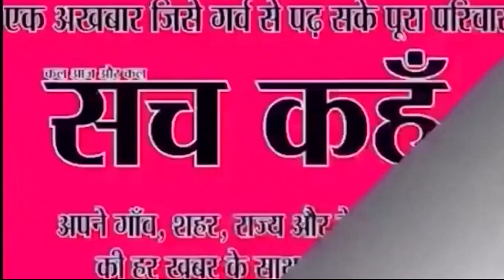सबरीमाला मंदिर जा रही 12 साल की लड़की को पुलिस ने रोका | 19-11-2019 | SACH KAHOON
कांग्रेस-एनसीपी नेताओं की दिल्ली में होगी बैठक